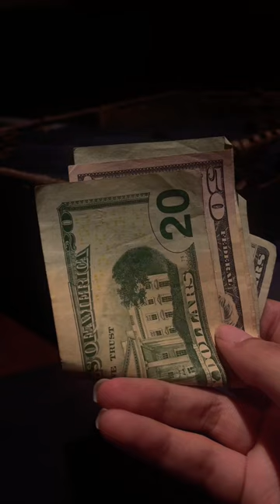How Much I Make In A Week As A Server